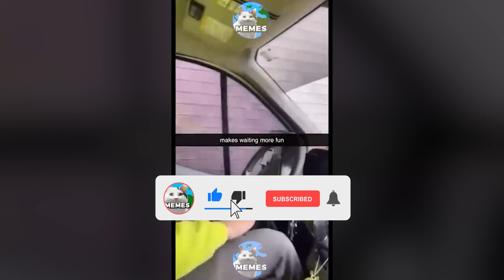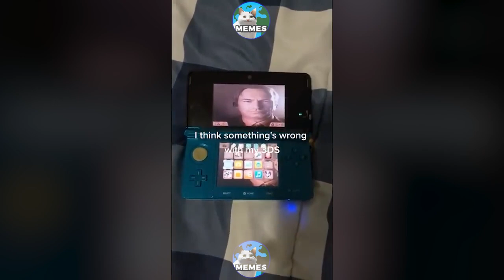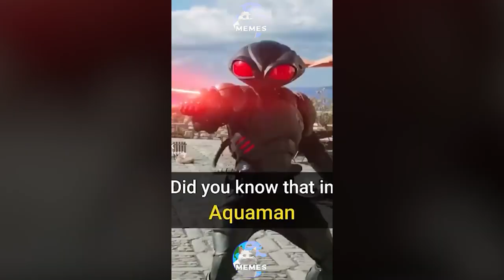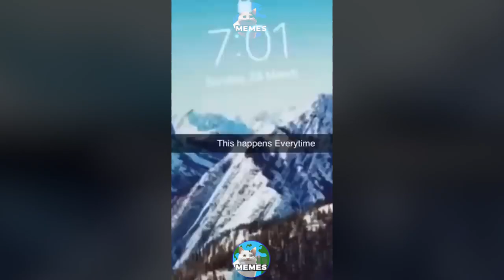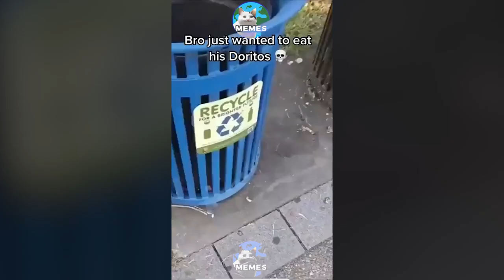You laugh, you donate money😂🤣😂 #99%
Get ready to test your laughter control with the funniest "Try Not to Laugh Challenge" video. This video is packed with hilarious moments, jokes, and pranks that are sure to tickle your funny bone. Whether you're a fan of slapstick comedy, witty humor, or silly moments, this video has it all. So sit back, relax, and try your best not to burst out laughing as you watch the most entertaining and uproarious moments caught on camera. Can you handle the challenge? Let's find out!